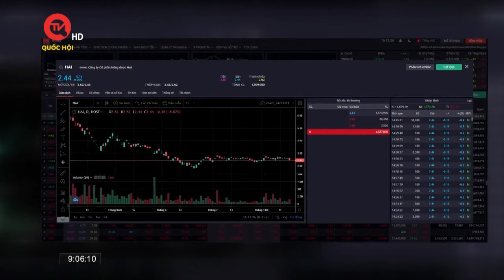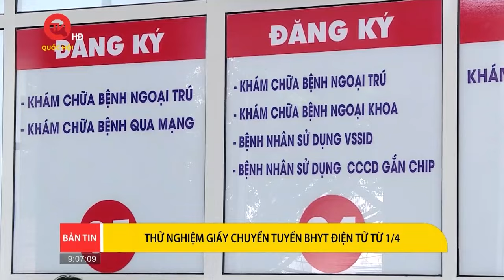Xét xử 2 cựu Bộ trưởng và 36 bị can trong đại án Việt Á | Truyền hình Quốc hội Việt Nam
Truyền hình Quốc hội Việt Nam | Hôm nay (3/1), Tòa án nhân dân thành phố Hà Nội mở phiên sơ thẩm xét xử hai cựu Bộ trưởng và 36 bị cáo trong vụ án xảy ra tại Công ty cổ phần công nghệ Việt Á (Công ty Việt Á), Bộ Y tế, Bộ Khoa học và Công nghệ cùng các đơn vị liên quan. Dự kiến, phiên tòa diễn ra trong 20 ngày.